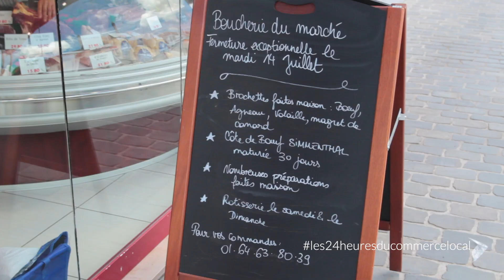les24heuresducommercelocal BOUCHERIE DU MARCHE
Sébastien, fils et petit-fils de boucher, perpétue la tradition. A 25 ans, il reprend la Boucherie du Marché, innove et fait la joie des amateurs de barbecues !
Boucherie du Marché - 5 Rue du Marché, 77580 Crécy-la-Chapelle.